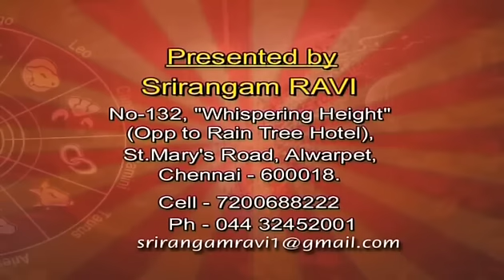Astrology for 14/02/2014 by video.maalaimalar.com